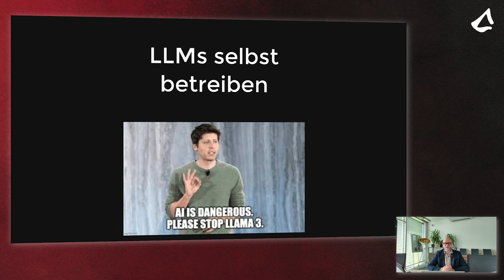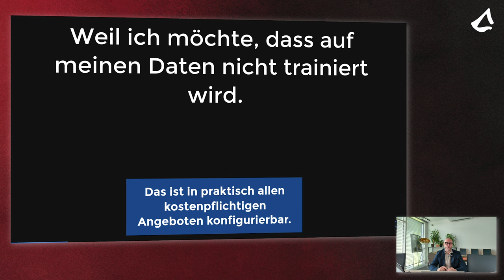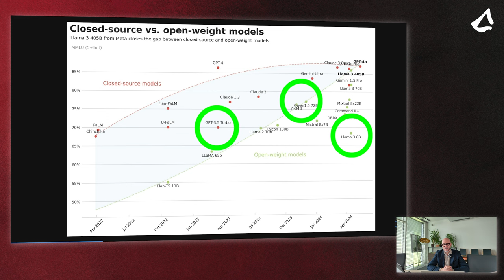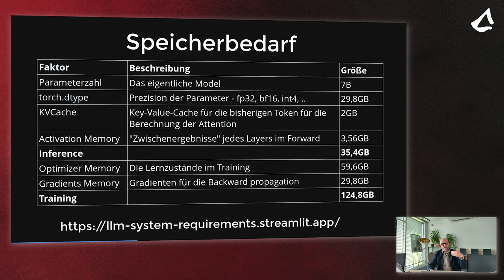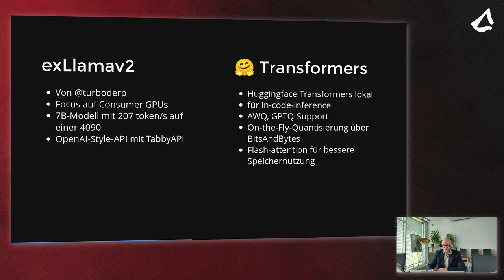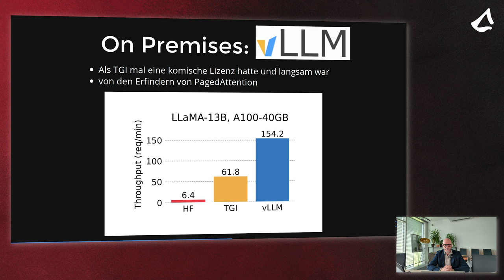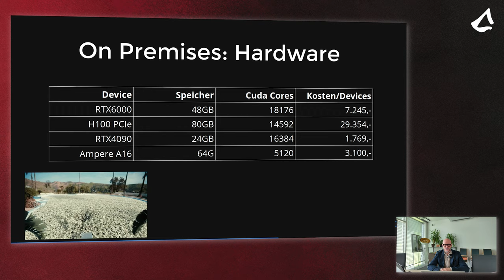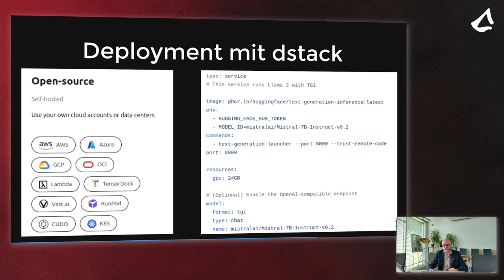LLMs selbst betreiben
Rund um das Thema KI und Large Language Models (LLMs) gibt es viele Fragen und Unklarheiten. Gibt es wirklich gute Gründe dafür, eine LLM selbst zu betreiben? Gibt es "schlechte" Gründe dafür? Was braucht man eigentlich dafür? Na ja, und so vieles mehr …

Johann, CTO bei der Mayflower, beantwortet all diese Fragen (und noch einige mehr).

Wichtig: Beachtet bitte, dass das Video bereits vor drei Wochen aufgenommen wurde. Es kann also sein, dass einige Sachen bereits überholt sind ;)

00:00:00 LLMs selbst betreiben
00:00:37 Gute Gründe, LLMs selbst zu betreiben
00:08:26 Schlechte Gründe, eine LLM selbst zu betreiben
00:13:16 Offene oder prorietäre LLMs?
00:27:00 Auswahl des richtigen Models
00:28:20 Speicherbedarf
00:41:13 Apple MLX und Microsoft CoPilot+
00:45:02 Zentral gesteuerte LLMs
00:45:16 TGI
00:56:06 LightLLM
00:56:48 NVIDIA TensorRT-LLM
00:58:17 NVIDIA NIM
00:59:17 Die Auswahl
00:59:41 On Premises: Hardware
01:06:50 Hardware lieber mieten?
01:10:05 Deployment